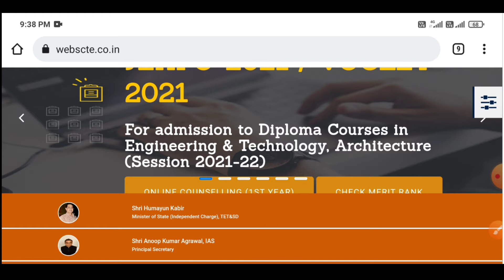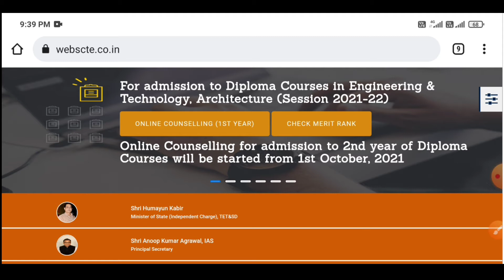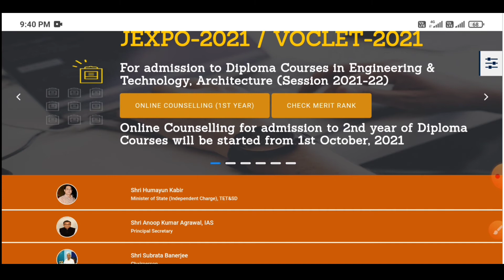Volcet Counselling Notice 2021 || Polytechnic admission || Voclet counselling Dates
video Topic - Polytechnic admission 2021.
Voclet counselling schedule, admission dates.

Support us..